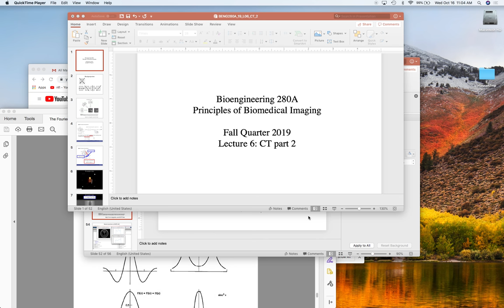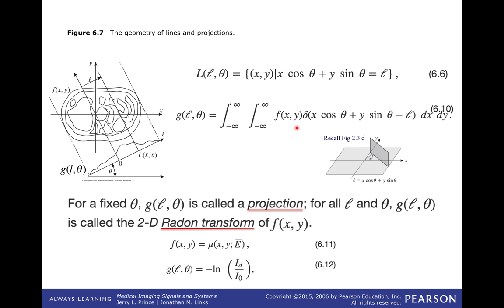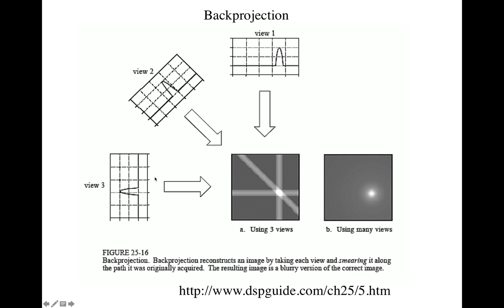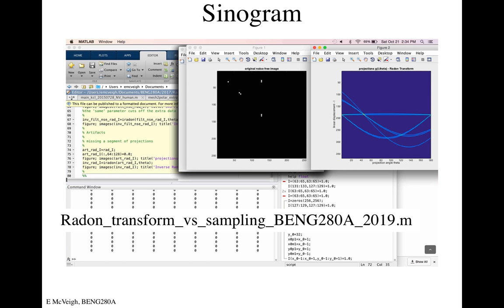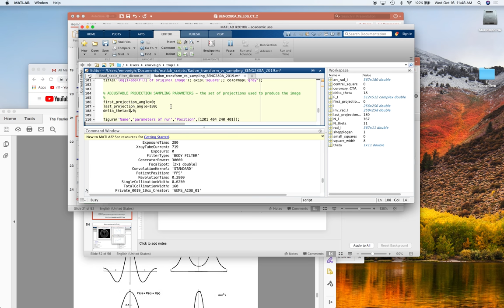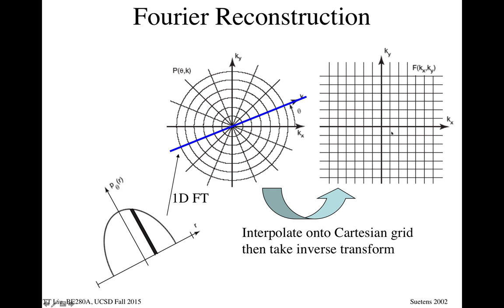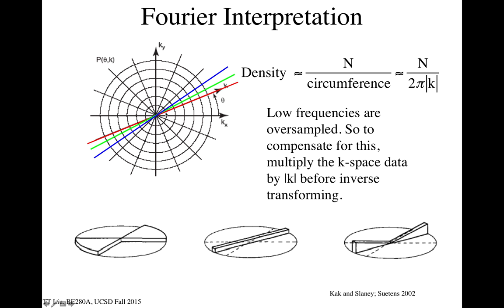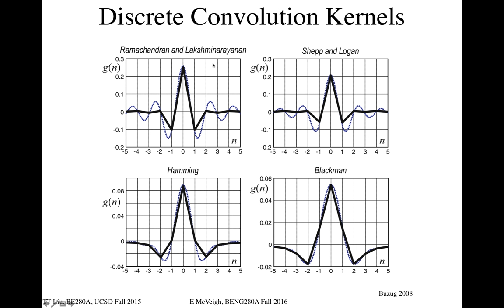BENG280A 19 Lecture 06 CT2